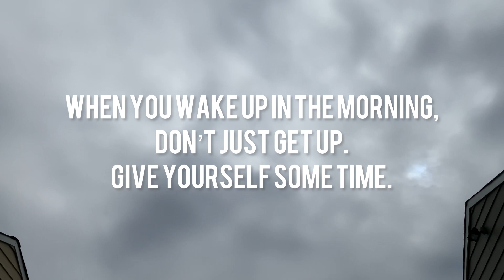Positive Affirmation For Having A Good Day ,Life Hack , Good Vibes ,Changes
This Video Is A Life Hack To Having A Good Day Watch This Video To The End Try This Three Days A Week An Watch The Difference In Your Life